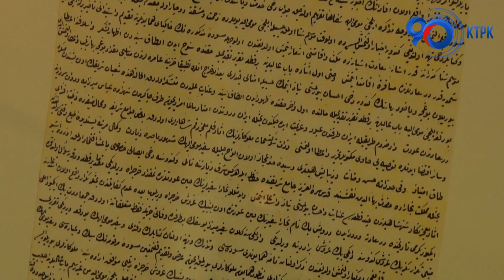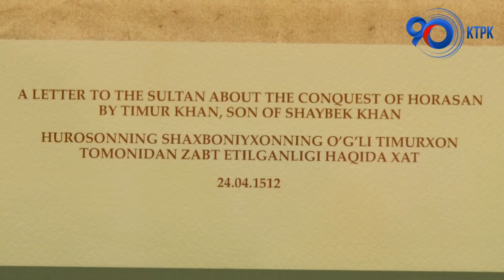Новый этап сотрудничества в ШОС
В Ташкенте сегодня продолжился международный форум «Новый этап сотрудничества стран ШОС: туризм и культурное наследие». В форуме приняли участие руководители туристических администраций государств – членов ШОС: Индии, Казахстана, Китая, Кыргызстана, Пакистана, России, Таджикистана, Узбекистана, а также международные эксперты по развитию туризма и сохранению культурного наследия. Главными целями форума являются задачи по укреплению между государствами-членами туристического взаимодействия, поддержание и сохранение культурно-исторических объектов; а также продвижение туристического потенциала государств – членов ШОС.